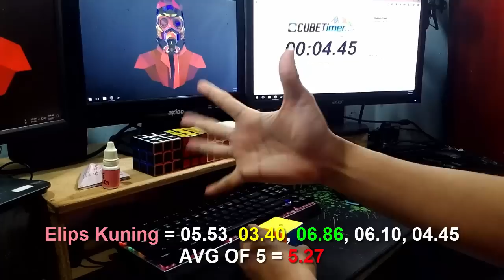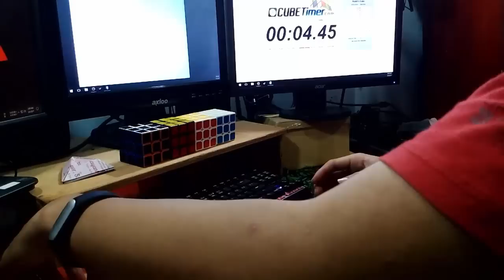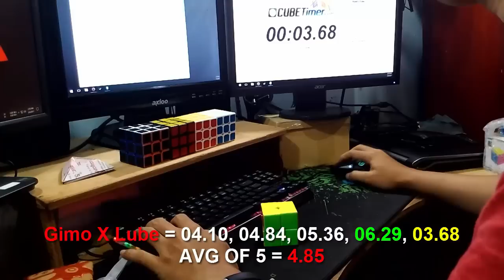Review Pelumas Rubik! Elips, Gimo X LUBE dan Lubrio!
nah bagi teman-teman yang kebingungan cara ngelumasin rubiknya gimana dan makek apa di video ini saya kasih rekomendasi lube yang mantap!!

BELI PLUMAS!!

Find Me!